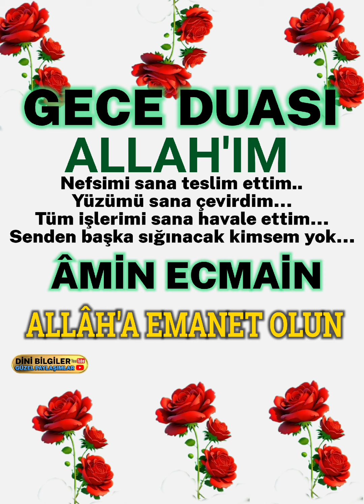Gece Duası Rabbim kabul Etsin inşallah Allah'a emanet olun hayırlı Geceler